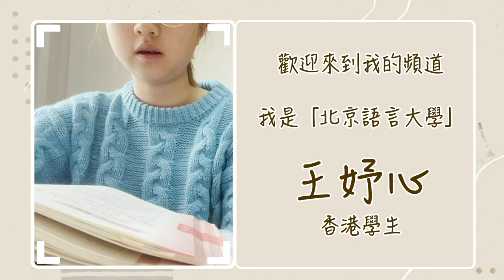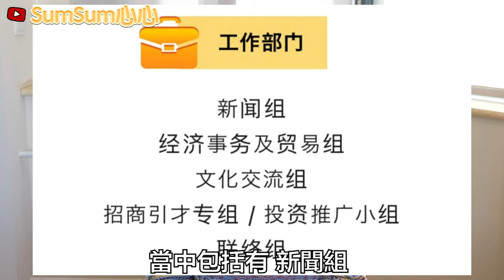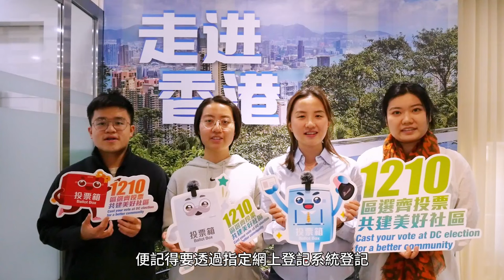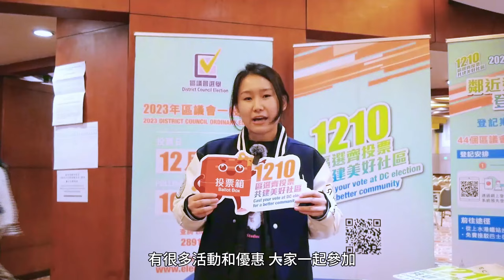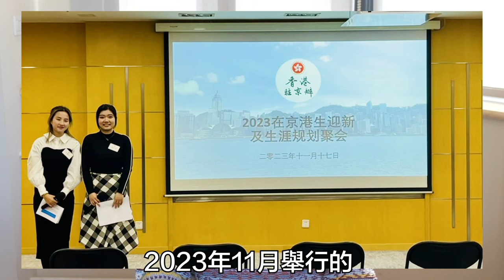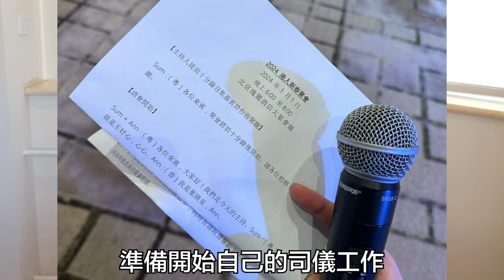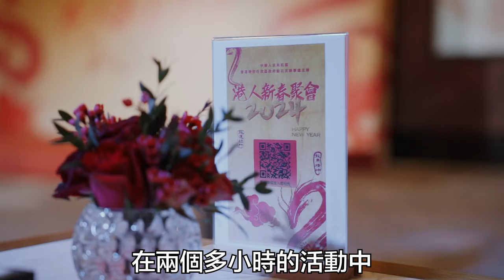我在駐京辦的實習經歷| SumSum